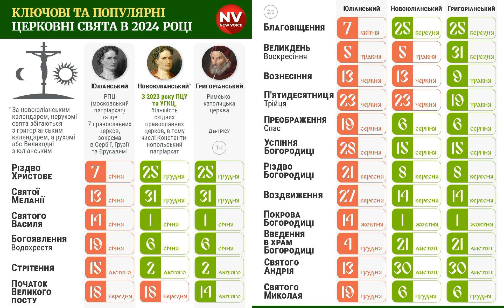Свята у 2024 році за Юліанським, Новоюліанським та Григоріанським календарями